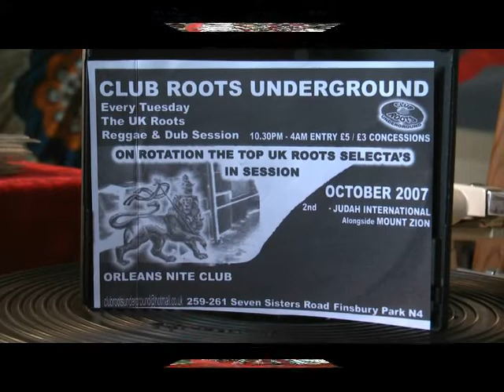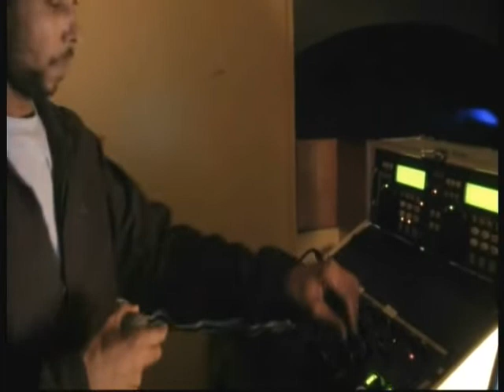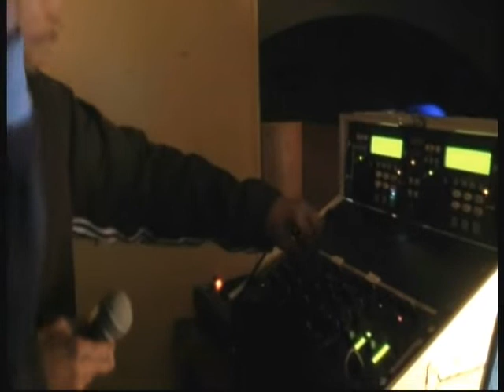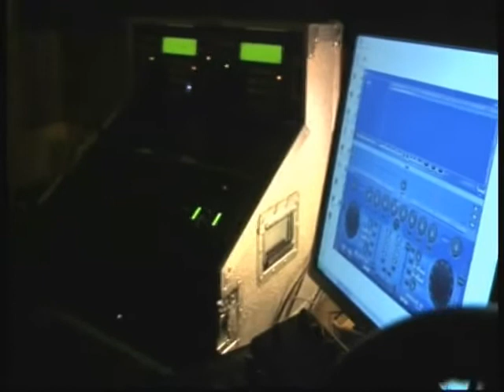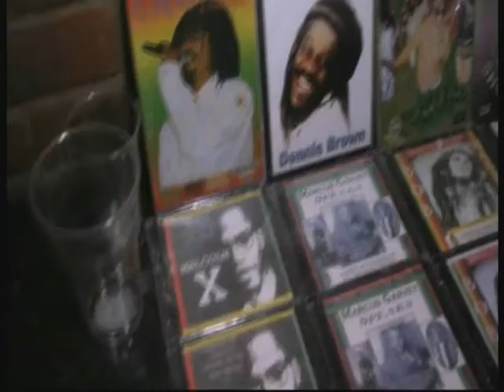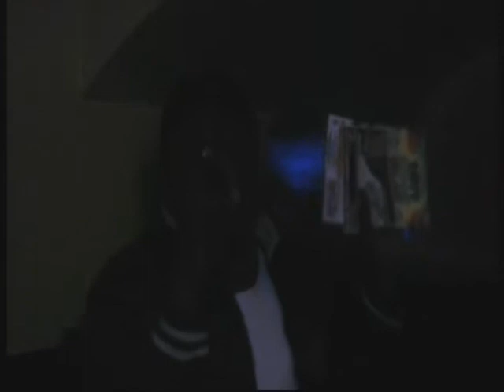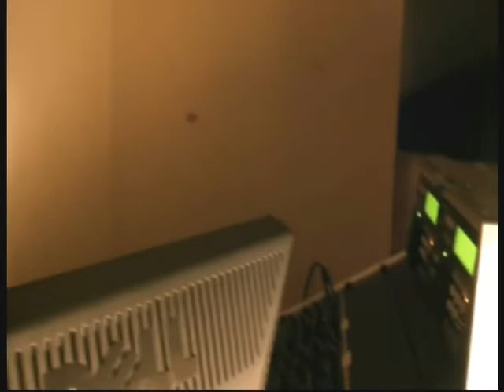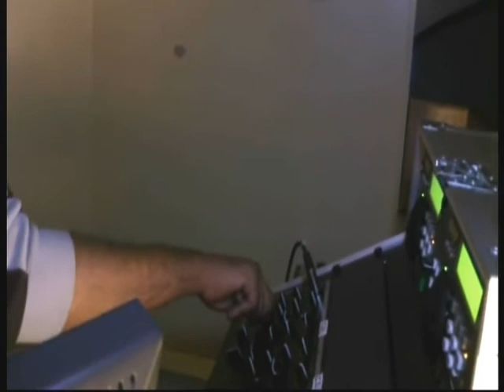Mount Zion-I mts Judah International @ Club Roots Underground. London. Tuesday 2nd October 2007.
Over a decade ago with this 'Archive Club Roots Underground' mix with Chris Mount Zion-i @ the itrol Tower alongside Judah International Crew.